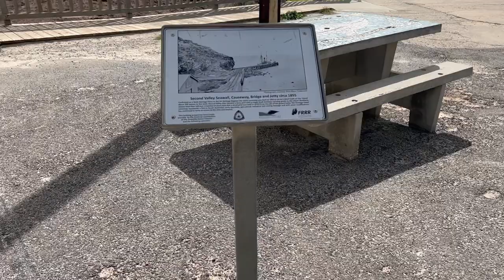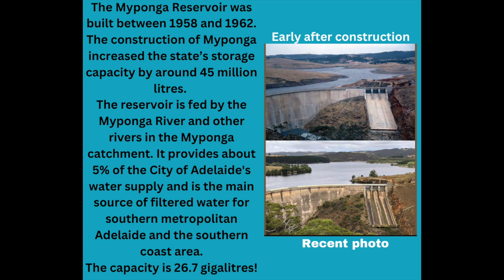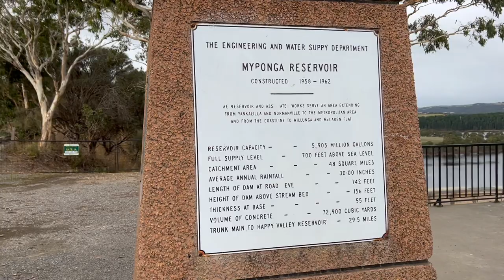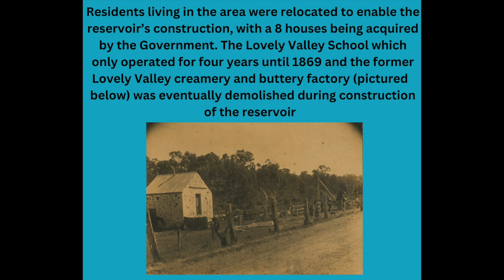STUNNING Reservoir views a BREWERY and a WATERFALL!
We visit the stunning Myponga Reservoir Lookout and then get closer to the action with a sunset view of the water.
Dad and I try a paddle of beer at the Smiling Samoyed Brewery.
Throw in visits to the Yankalilla Bakery, Second Valley Beach, Normanville Foreshore and the stunning Hindmarsh Falls and we can safely say we had an epic afternoon exploring the Fleurieu Peninsula.